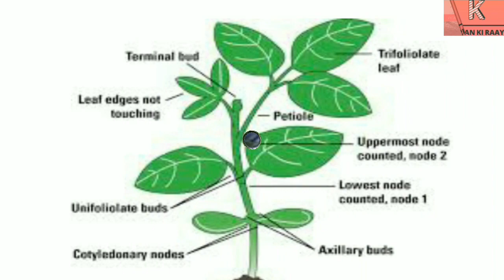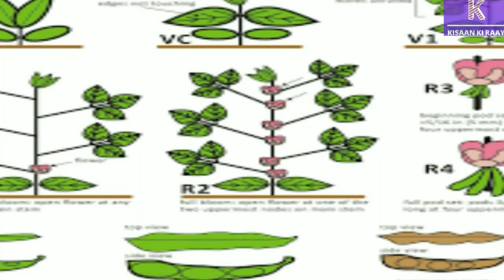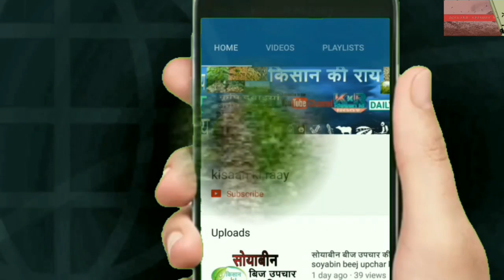सोयाबीन मे कोनसा टानिक डाले | soyabin growth tonic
Soyabin ki kis avastha me konsa tonic dalna he
Soyabin crop tonic